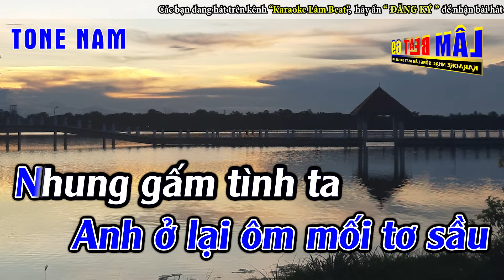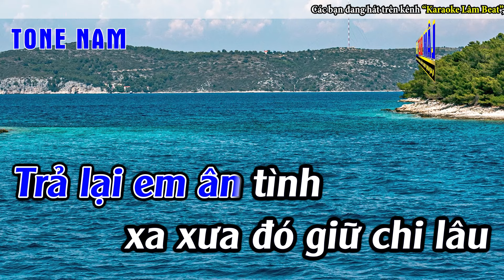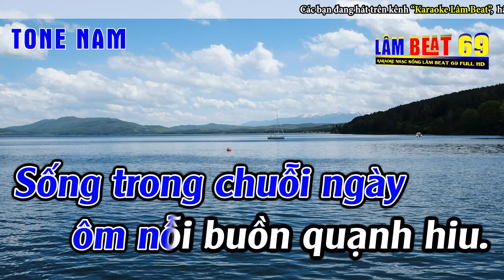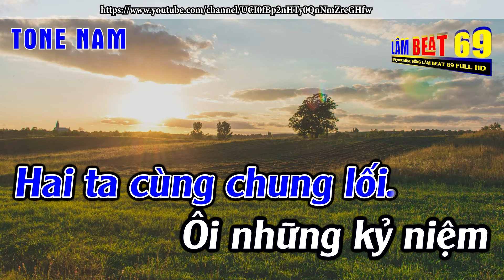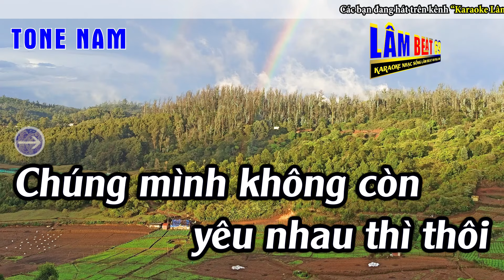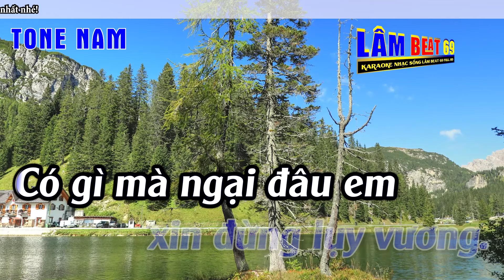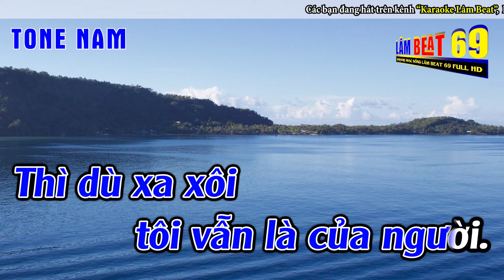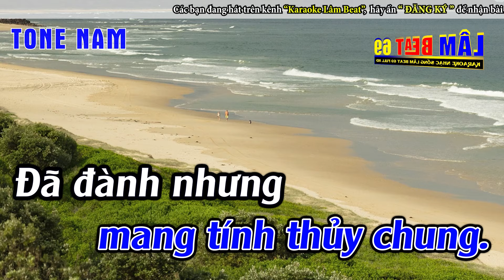Liên Khúc Bolero Tone Nam Dễ Hát - Karaoke Tiễn Một Người Đi - Karaoke Lâm Beat - Beat Mới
► Tác Phẩm : Liên Khúc Bolero Tone Nam Dễ Hát  -   Karaoke Tiễn Một Người Đi  -   Karaoke Lâm Beat  -   Beat Mới